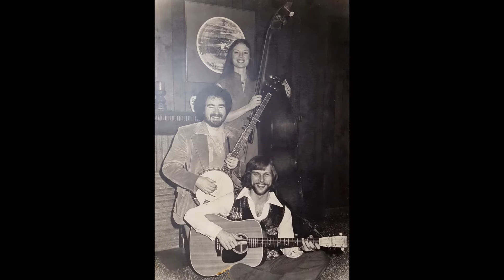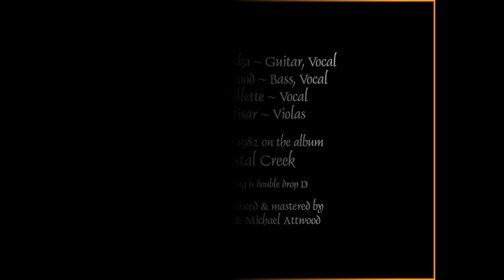The Rite of Spring ~ The Golden Vanity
In celebration of nearly 44 years playing with The Rite of Spring, "The Golden Vanity" is one of our most requested ballads. I could not ask for a better group of friend"s and musical colleagues to share my music with. It has been a great ride. Thank you Lynn Attwood, Rich Gillette and Michael Attwood for so many years of great music!! I love you all. On this recording we used a garage as an echo chamber for the backup vocals.